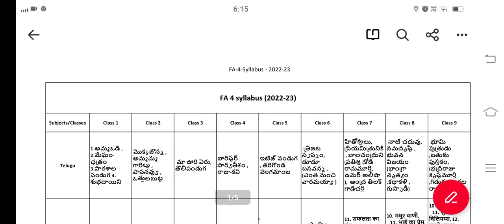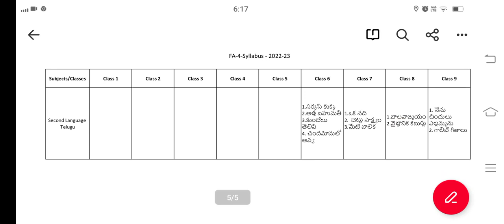Ap FA-4 Syllabus 2022-23 || AP FA4 Syllabus 5th -9th class ||Ap FA4 Exams latest news || FA-4 model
Ap 6th to 10th class all subjects  FA3  syllabus || Ap FA 3 exam February 2023 syllabus
ap scert 2022 fa3 exam syllabus,fa2 exam syllabus 2022,fa 3syllabus 2022
Ap FA3 Exam Timetable 2022 || ap FA3 Exam Dates For 6th to 10th Class || Ap Fa3 exams 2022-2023
fa3 exam syllabus 2022,ap schools latest news,ap schools latest news today
ap fa4 syllabus 2022,ap fa 4exam time table 2022

Ap FA4 Exams Time table || AP FA4 Exams In OMR Sheet ||Ap FA4 Exams latest news
Ap FA-4 Exams Pattern Changed ||FA-4 Exams Latest News || FA4Exams new model Question paper
3
Ap 6th to 10th class all subjects  FA-4  syllabus || Ap FA 4 exam september 2022 syllabus
Ap FA4 Exam Timetable 2022 || ap FA4 Exam Syllabus 1to 10th Class|| Ap Fa3 exams 2022-23 ||Ap school